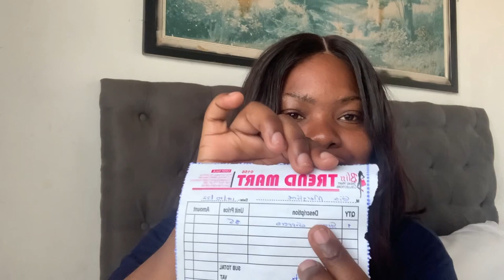Life in Zimbabwe:Sanganai Tourism Expo+let’s chill with my sister+new flip flops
Hey loves
We have a new vlog and we have reached 700 subbies,thank you so much, I really appreciate you .